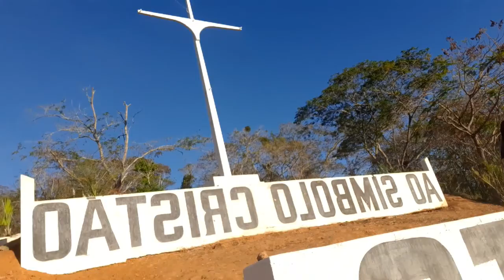VLOG CRUZEIRO , CAVERNA, TOMBO!!!(MIGUEL SARAIVA)